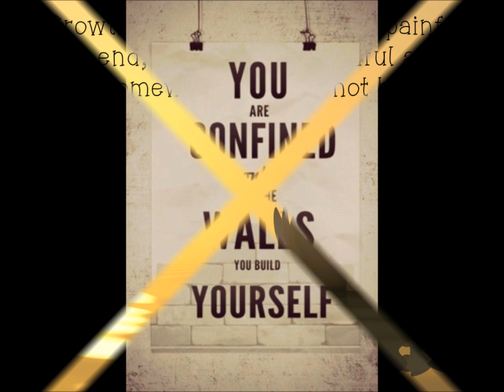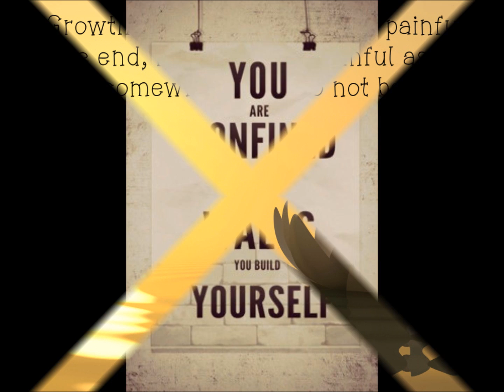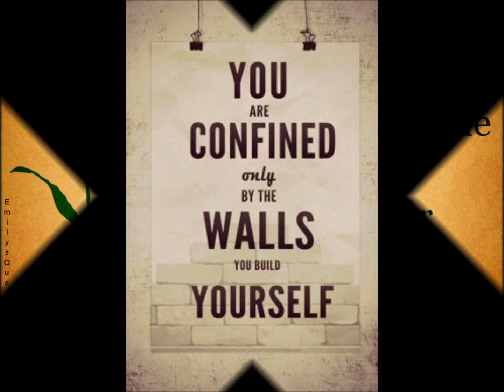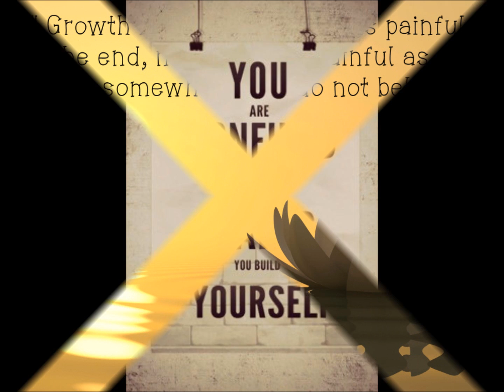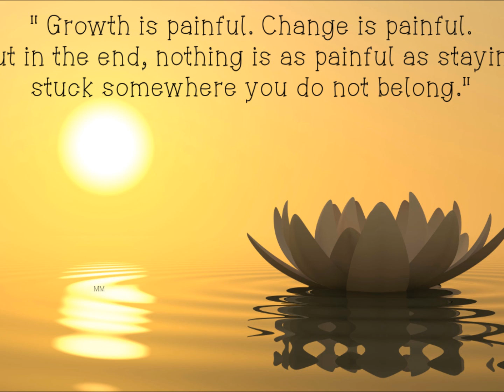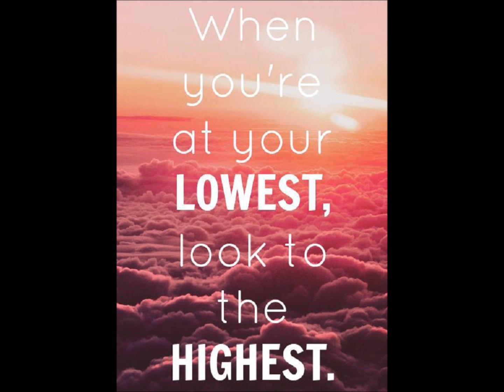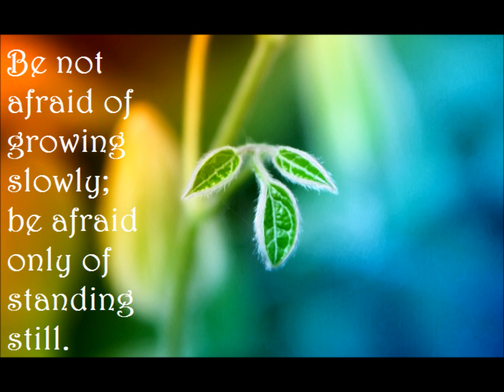Healing Your Inner Child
This full episode of "Wellness in Recovery" explores "Healing Your Inner Child". In this show, Wendi Rose and Sam Haines explain how inner child work helped them heal deep wounds from their own childhood, and how they now help others heal. Wendi & Sam use a multi-faceted approach that includes counseling, meditation and IET (Integrated Energy Therapy), in a process that compliments Step work, conventional therapy, and other wellness practices. In this show, they explain how it works and lead a short meditation to reduce stress and enhance wellbeing. The meditation starts at 33:00 min. and can be replayed as often as you like.

To learn more about inner child work, IET, and other healing modalities, visit their To ask Wendi or Sam a question,
For the full "Wellness in Recovery" on demand library, go

City of Angels NJ, Inc. is a non-profit organization in Hamilton, NJ that helps people with addictions get into recovery and stay clean. COA will work with anyone, regardless of their insurance, treatment history or other details.